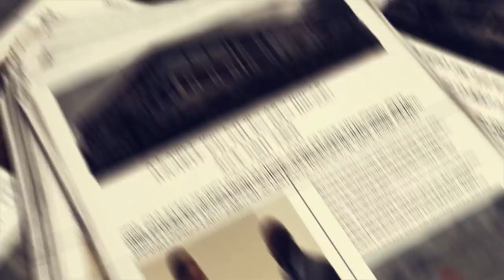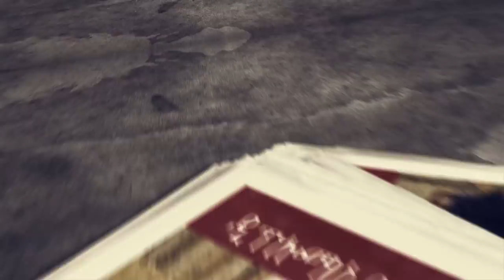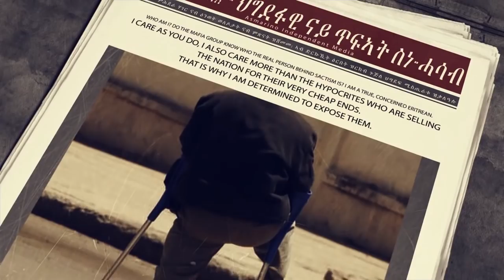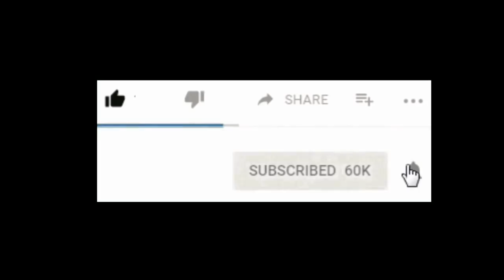Eritrea: Sacttism - ሉኡላዊነት ሃገር ኣብ ዋጋ ዕዳጋ ዘውረደ፡ ደረት ኣልቦ ጉጅለ (ዲፕሎማሲያዊ ኣምራት 1ይ ክፋል)